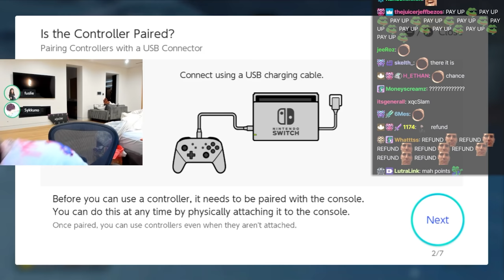xQc's Switch run out of battery in middle of race while he is on 1st place